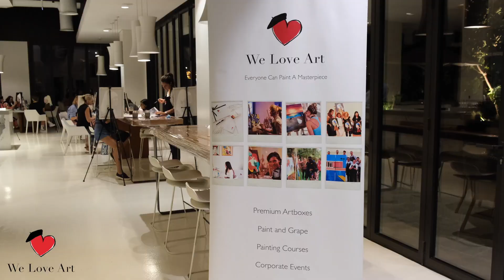Chival Paint&Grape event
Without any painting experience, you can create your own masterpiece in the comfort of your own home. With the experience of making tens of thousands of people happy with our events, We Love Art went online and global in March 2020 by launching its We Love Artkit and media experience: a high-end handcrafted box with a pre-sketched canvas of the masterpiece of one’s choice, three high-quality brushes and more than enough paint. The We Love Art experience is guaranteed through a step-by-step painting guide and a premium professionally shot video tutorial from our founder, which give just enough guidance so that anyone can paint it whilst leaving enough freedom to put one’s own spin on the masterpiece to hang on your wall.